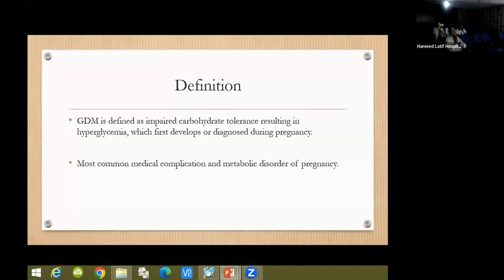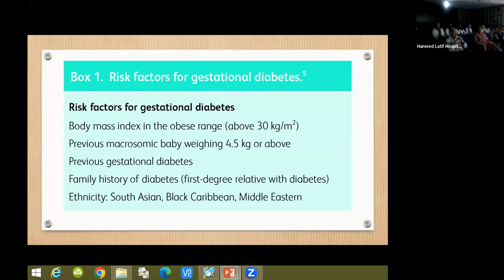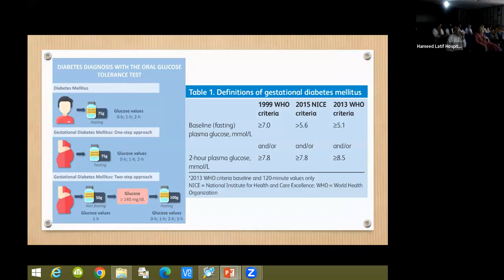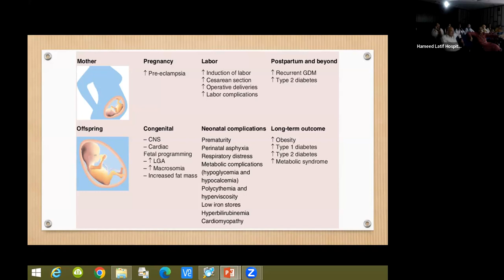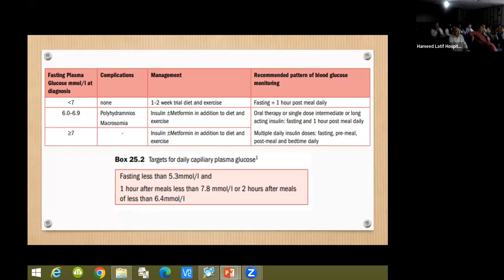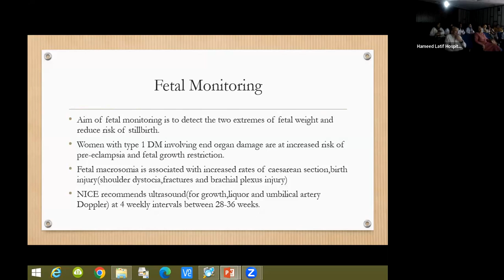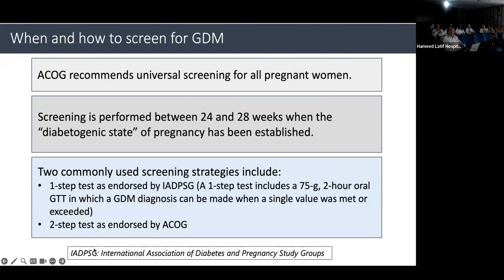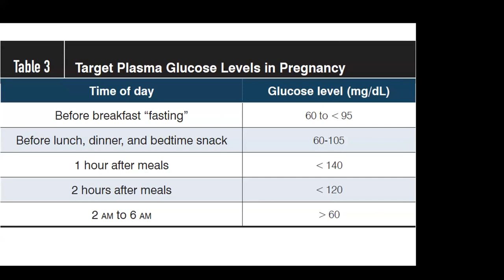Gestational Diabetes | Lecture by Prof. Farrukh Zaman